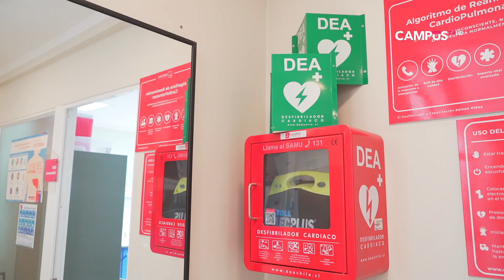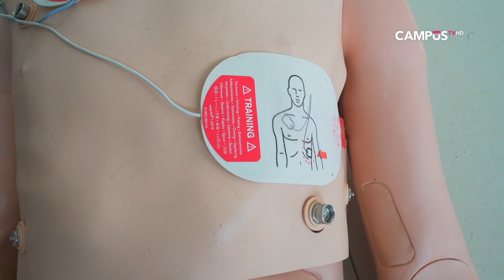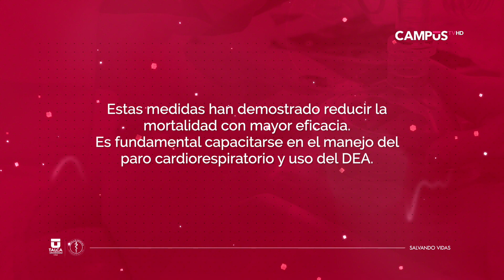Salvemos Vidas: Uso del DEA (desfibrilador externo automático)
Un desfibrilador externo automático es un equipo ligero y portátil que puede identificar un ritmo cardíaco anormal que precisa una descarga. La descarga puede interrumpir el ritmo anormal y restablecer el ritmo normal del corazón.